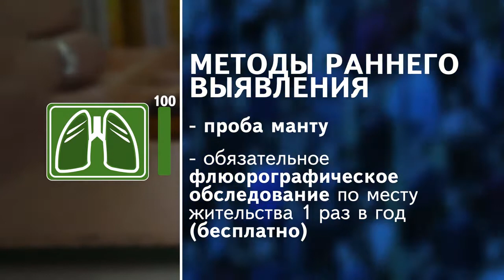Туберкулез излечим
Мы против туберкулеза, и представляем вашему вниманию ролик, рассказывающий об этой страшной болезни. Будь начеку,  пройди обследование ФГ!